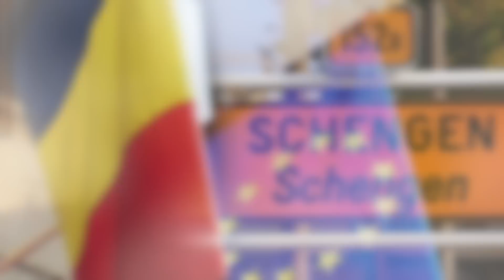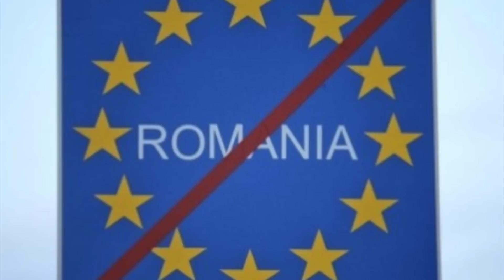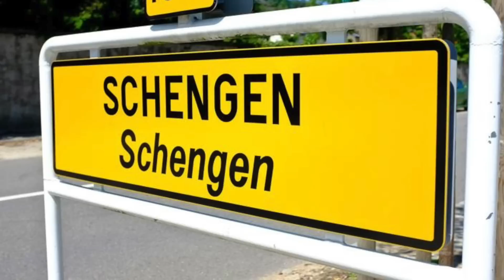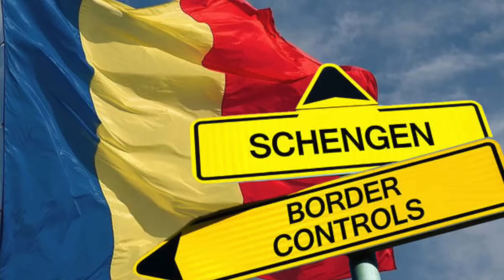EUROPA UNDA DE SOC Pentru ROMANIA ! ''Afara Cu ROMANII ! NU O Vom Primi In SCHENGEN''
Austria a ramas singura tara din blocul comunitar care nu vrea sa primeasca Romania in spatiul Schengen. Mai are timp pana pe 8 decembrie sa se razgandeasca. Ce avantaje ar primi Romania daca ai intra in spatiul Schengen?

COLOANA SONORA:
Muzica de pe canal este preluata de pe:

Surse: capital.ro